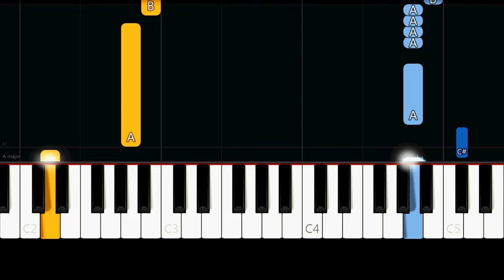Jung Kook - Shot Glass of Tears (Easy Piano Tutorial)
✨ Easy Piano Tutorial/How to play the song "Shot Glass of Tears" by "Jung Kook".

Lyrics:

Tell me, am I ever gonna feel again?
Tell me, am I ever gonna heal again?
Got a shot glass full of tears
Drink, drink, drink, say cheers

I got all these diamonds running down my face
And I ain't letting any of 'em go to waste

She the life of the party
42 in her body
She got some dangerous hobbies
Like chasing after the sun and making me fall in love
Till I'm sick to my stomach
Until I throw back a dozen
Until I'm driving a hundred
With my hands off the wheel just to see how it feel

Ah-ah-ah, ah-ah-ah-ah
Ah-ah-ah, ah-ah-ah-ah

It's a hard pill to swallow
This emotion I bottle
Need something strong for the sorrow
Something strong for the pain so I can wash it away
I was cold, now I'm freezing
Stuck in a permanent season
And we both know you're the reason
I'm not the same as before, I don't feel anymore, oh

Ah-ah-ah, ah-ah-ah-ah
Ah-ah-ah, ah-ah-ah-ah

42 in her body
She's got some dangerous hobbies